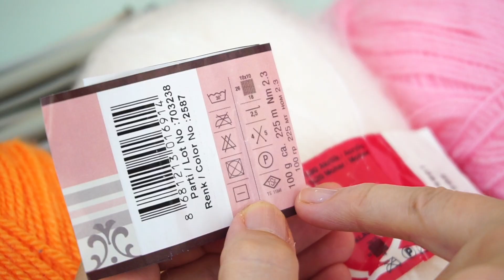İlmek hesaplama/ kaç ilmek atacağım cevabı bu videoda / Figen Ararat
İlmek hesaplama